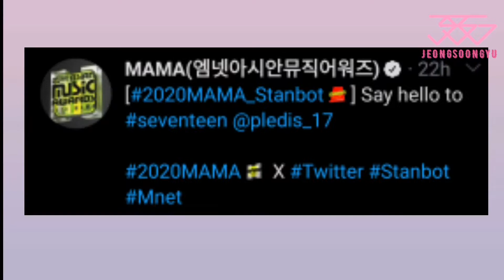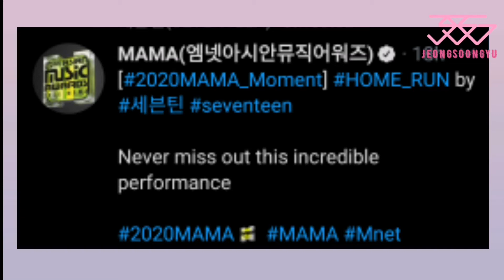SEVENTEEN in MAMA 2020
The video is not mine, i'll just do some edit on it

Artist: SEVENTEEN(세븐틴)
Company: PLEDIS ENTERTAINMENT
Original Video: was posted in TWITTER @MnetMAMA

'BEING A FANGIRL IT HAS NO REGRESSION,
IT IS FULL OF INSPIRATION AND THEIR IS NO EXPIRATION'

JeongSoonGyu - 정순규